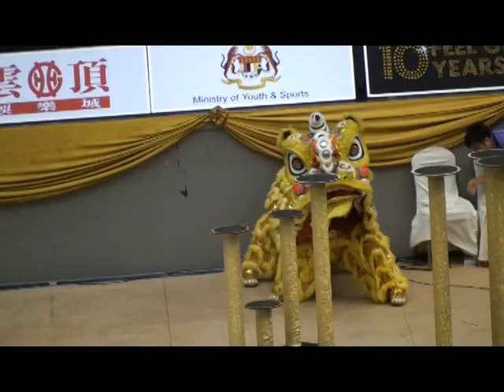马来西亚昔加末五祖武术醒狮团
2008年马来西亚第八届云顶世界狮王争霸赛